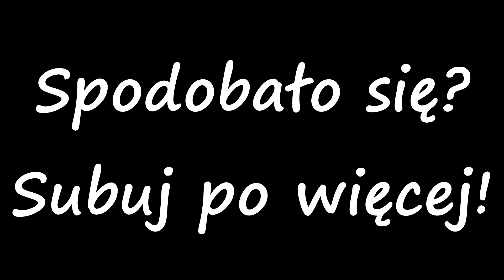Piątunio, straszny plac i prawo jazdy szkoła Kaska cz2.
Witajcie w kolejnym odcinku motovloga. Dzisiaj w pierwszej części podam parę wskazówek które możliwe że będą pomocne
 na placu jak i w terenie :)
👍Podobało się? Nie bądź żyd i daj suba, lajka i skomentuj film na dole.  Daj suba a będą filmy świeże jak gazetka z lodówki sprzed tygodnia.
Zrobiłeś to? 👊BOOYAH! Ziomek witaj w naszym gronie! :D
LwG ziom!
Pytanie? Pisz :) ask.fm/KaskuVlog